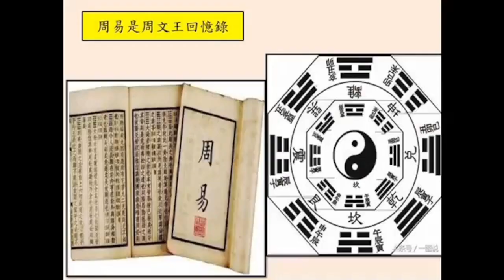易經小字典(187)-八卦鏡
易經小字典將要來分享王伋這個理氣派風水學的開山祖師與尋龍尺、羅經杖與羅經定位儀、山海鎮與八卦鏡這幾樣風水師的必備工具。